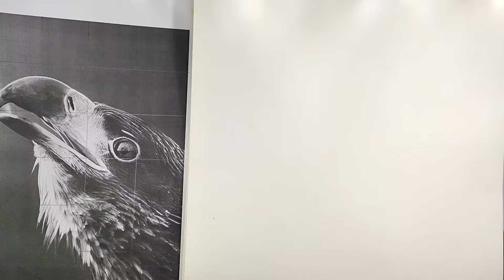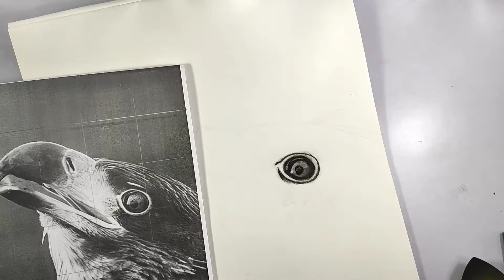How to Draw an Eagle Head 🦅.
please keep supporting me because I am a beginner I give my best as much as possible .

💎How to make lion sketch.

💎How to make ganpati bappa sketch.

💎 My few collection of sketch.

✏️My pencil's which is use in sketch.✏️

Camlin Kokuyo Drawing Pencil - Pack of 6 | Set of 2 Pack

Camlin Kokuyo Medium, Soft, Hard Charcoal Pencils | Set of 2

Faber-Castell Triangular Color Pencils - Pack of 24 (Assorted)

DOMS FSC 24 Color Pencil Flat Tin

Tombow Holder Eraser, Mono Zero Round Sharp Silver (EH-KUR04)

Definite Art Kneadable Eraser for Graphite & Charcoal Pencils with White Highlighter Pen (Pack of 1 Pen & 1 Eraser)